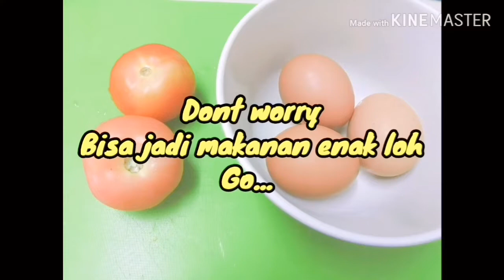Telur dan tomat bisa jadi lauk paling enak dan mudah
Resep paling mudah dimasak
Sesuai jg untuk sahur karena masak nya cepet.
Tomat dan telur masakan paling enak dan berselera

Bahan
Tomat 2 biji
Telur 3
Bawang putih 1
Sayuran hanya tambahan jika ada